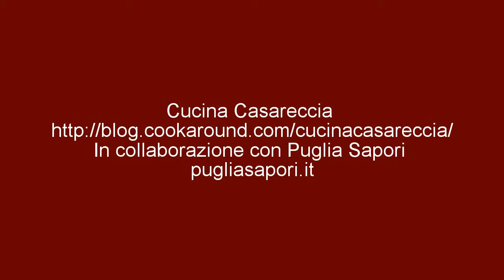Pizza salsiccia e friarielli